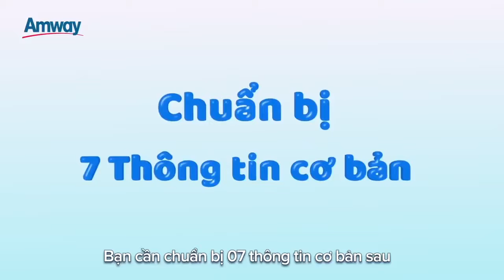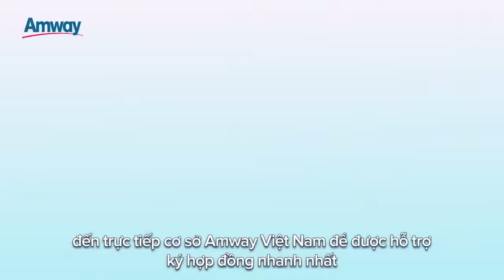Trở thành NPP AMWAY VN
Thủ tục gia nhập Amway